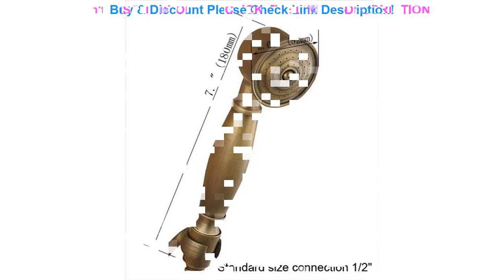Top "Antique Brass Vintage Retro Telephone Shape Hand Spray Handheld Shower head / Bathroom Accesso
"Antique Brass Vintage Retro Telephone Shape Hand Spray Handheld Shower head / Bathroom Accessory (Standard 1/2"") mhh004"

Related Video With "Antique Brass Vintage Retro Telephone Shape Hand Spray Handheld Shower head / Bathroom Accessory (Standard 1/2"") mhh004"

Welder MIG250 MIG TIG ARC Welding Machine Gas Gasless Welder 240V Mig Welding Machine 3 in 1 =
11W LED light bulbs Smart WiFi Bulb RGBW 6000k Dimmable Lamp Work with Alexa Google Home IFTTT APP iOS Android B22 E27 E14 =
For BMW E36 3 Series with Euro headlights 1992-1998 Excellent angel eyes Ultra bright SMD led Angel Eyes Halo Ring kit =
IPL Intimate Areas Grainer Laser Hair Removal Machine Electric Light Epilator Pulsee Female Professional Lazer Bikini Armpit Leg =
For Land Rover Freelander 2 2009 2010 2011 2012 Excellent Ultrabright illumination CCFL Angel Eyes Halo Ring Angel Eyes kit =